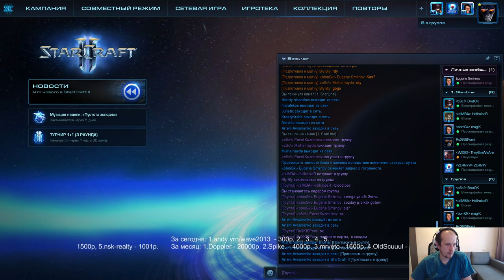Starline #4 - 1/2, Финалы (23.05.2017) Pomi